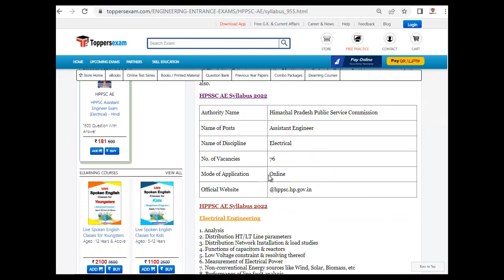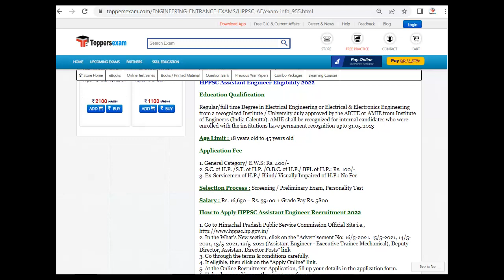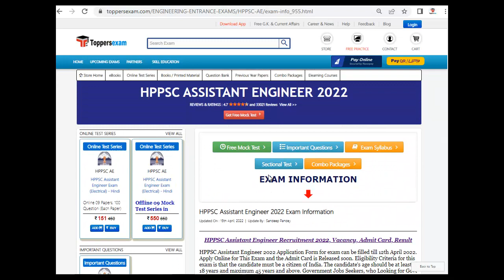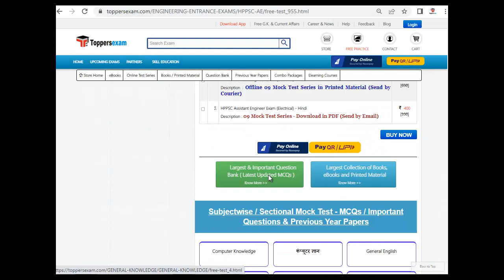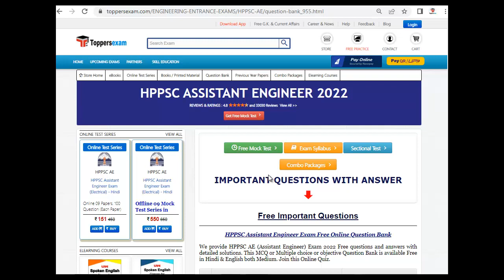HPPSC ASSISTANT ENGINEER Complete Exam Syllabus & Pattern | Exam Date 29 April 2022 | Questions Bank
HPPSC ASSISTANT ENGINEER 2022 Exam 2022 Detailed, Update Syllabus & Pattern. For Preparation of HPPSC ASSISTANT ENGINEER 2022 we Provide Books, eBooks, Booklet, Sample Paper, Solved Paper, Printed Material, Mock test, MCQ, Practice Set, Exam Pattern , Previous Year Paper,  Important Questions, Preparation Tips & Strategy HPPSC ASSISTANT ENGINEER 2022 Exam , Study Material and More at Toppersexam.com

For HPPSC ASSISTANT ENGINEER 2022 Book & Printed Material 2022